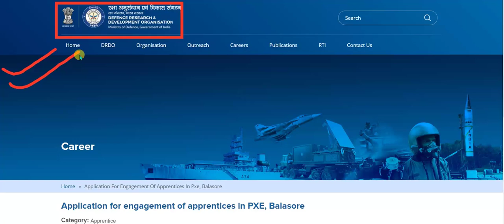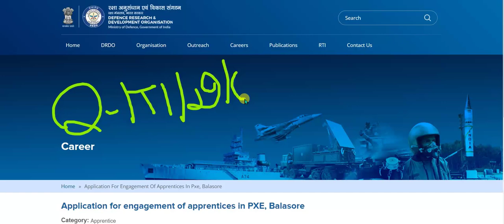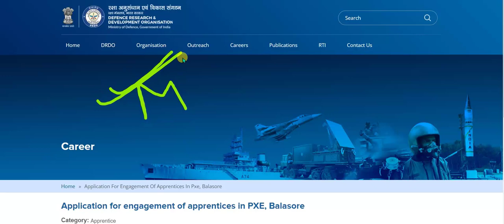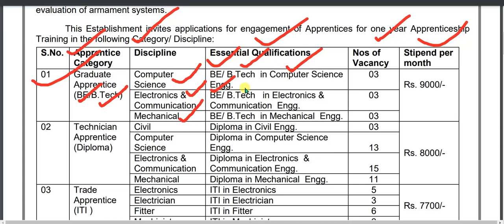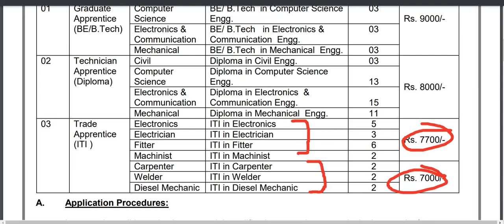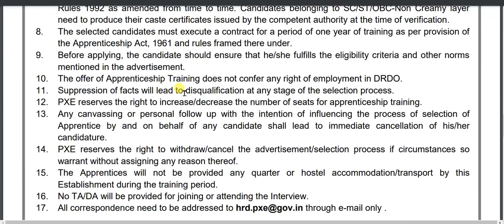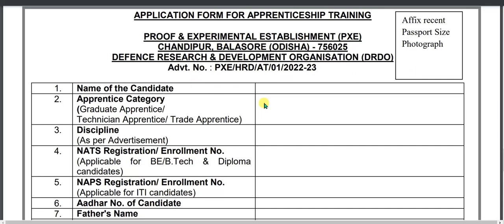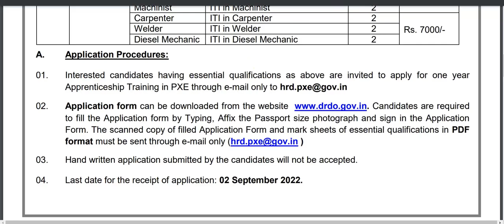DRDO Recruitment 2022/freshers/Diploma jobs/Graduate/ITI/Mechanical job/civil job/drdo/Apprentice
Luminous Power :-